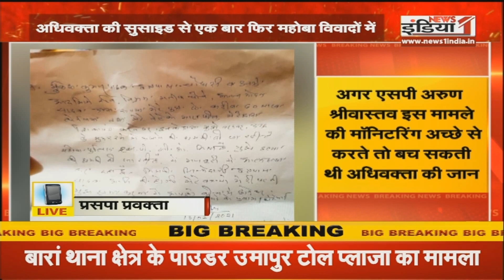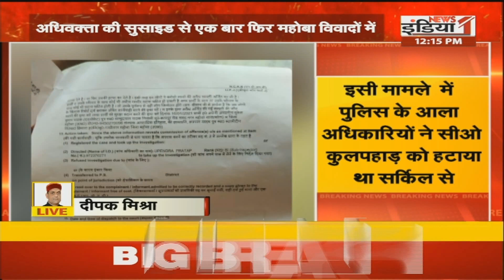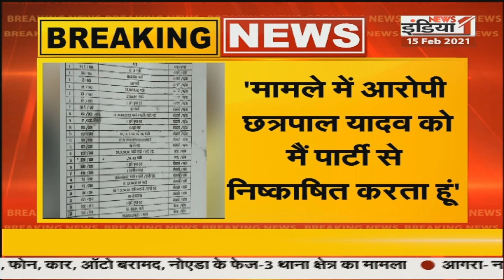ब्राह्मण अधिवक्ता Mukesh Pathak की सुसाइड से Mahoba में दहशत, न्याय ना मिलने पर लगाया मौत को गले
Airtel - 350,
Netvision - 219,
RCN - 403,
UCN-223
Alisha Digital- 285
HDS- 127

We are also available on:
MX Player
JIO TV